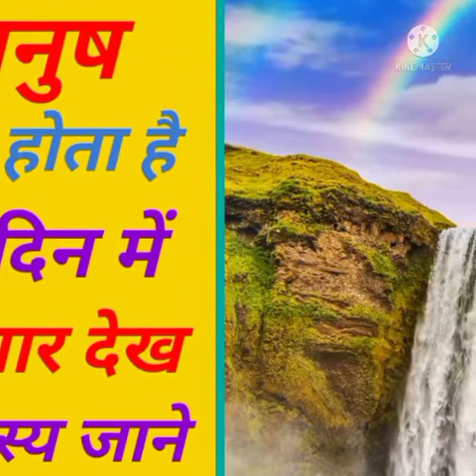इंद्रधनुष पूरा गोल होता है कैसे 1 दिन में कितने इंधन देख सकते हैं//Dhanush jankari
Thanks for_____________________
____________________chandan Kushwaha